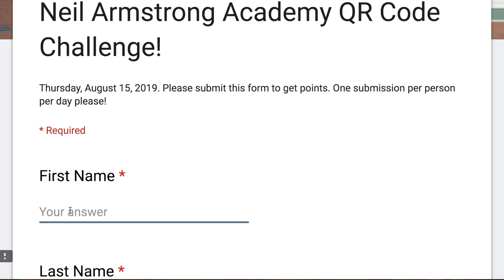The Armstrong QR Code Challenge